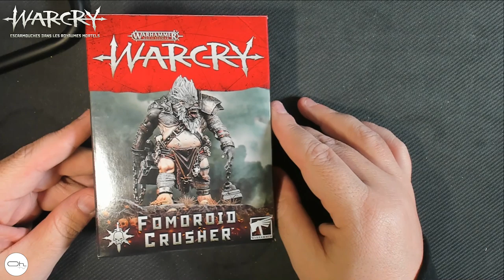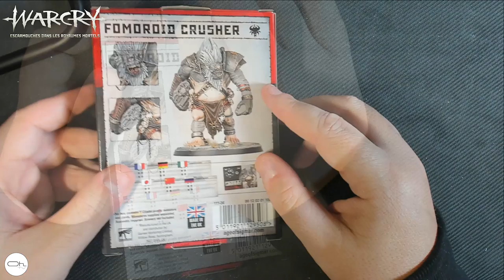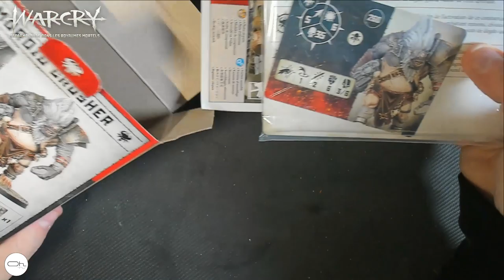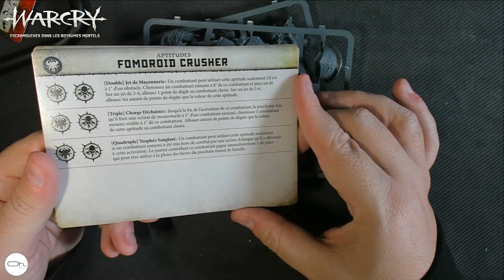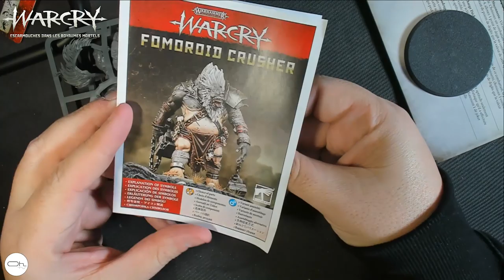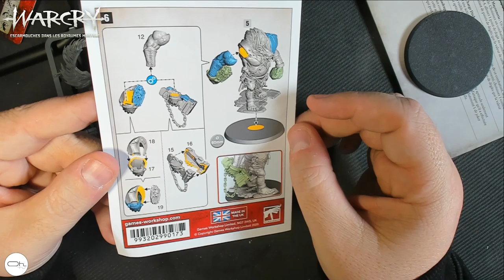Unboxing du Fomoroid Crusher de Warcry & AOS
Présentation du Monstre Chaotique pour Warcry mais aussi pour AOS.